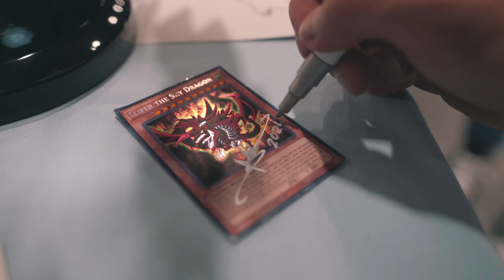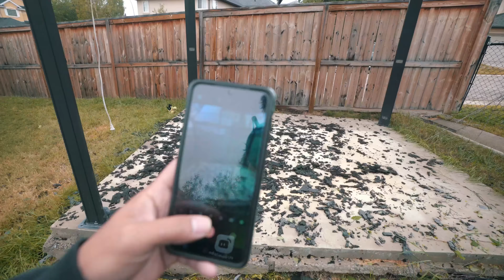INSANE HAILSTORM AFTERMATH ON THE CARS..